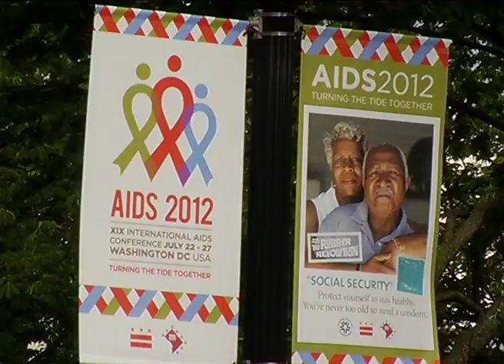Deputy President attends the XIX International Aids conference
Deputy President Kgalema Motlanthe attended the XIX International Aids conference held in Washington DC.